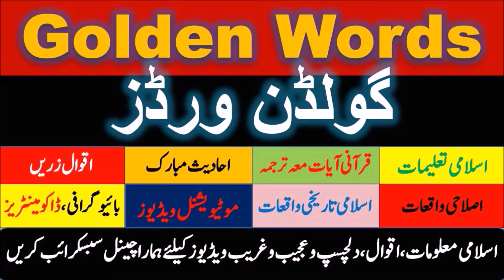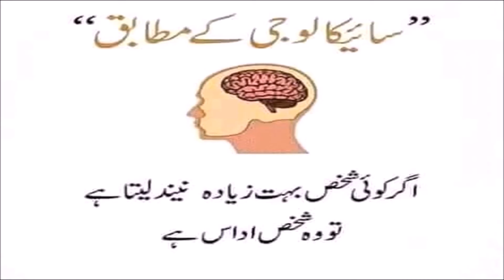Psychology of Human behavior in Urdu||Zyada Hansnay, Roney aur soney waly || Golden Words Official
Zeyada hansne waloun or Zeyada Rone waloun  ke bare mein mahereen nafsiyat keya kehte hain .Dilchasp report in urdu.

Aslam O Alikum Friends Welcome My Channel "Golden Words", It is an Educational, Motivational, informational and inspirational YouTube Channel.
Note: This content is only for informational & Educational purpose only.
Thanks.

●▬▬▬▬▬▬ஜ۩۞۩ஜ▬▬▬▬▬▬●

●▬▬▬▬▬▬ஜ۩۞۩ஜ▬▬▬▬▬▬●

●▬▬▬▬▬▬ஜ۩۞۩ஜ▬▬▬▬▬▬●

●▬▬▬▬▬▬ஜ۩۞۩ஜ▬▬▬▬▬▬●

5. Hazrat Ali (R.A) Best Urdu Quotes About Misery-Bukhal || Urdu Quotes || Aqwal e Zareen || Urdu Bank

●▬▬▬▬▬▬ஜ۩۞۩ஜ▬▬▬▬▬▬●
6. Gunah Aur Un ki Sazayen || Gunah Karne Say Duniya Me Saza || Urdu Gunah Quotes || Urdu Bank

●▬▬▬▬▬▬ஜ۩۞۩ஜ▬▬▬▬▬▬●
7. Hazrat Ali (R.A) Best Urdu Quotes About Pride-Groor || Urdu Quotes || Aqwal e Zareen || Urdu Bank
●▬▬▬▬▬▬ஜ۩۞۩ஜ▬▬▬▬▬▬●
●▬▬▬▬▬▬ஜ۩۞۩ஜ▬▬▬▬▬▬●

Golden words Official,
Inspirational quotes,
Famous quotes,
Golden words aqwal e zareen in urdu
Most heart touching urdu sad poetry
motivational quotes
Make your Mind Crazy for success
Success Tips for Students in Hindi
Motivational-Quotes
MOST POWERFUL Motivational Video in HINDI
Motivational Quotes for Success
World Best Motivational Quotes
New Heart Touching Urdu Quotes
Best Urdu Quotation About Life
THE MOST INSPIRING URDU POEM
Heart touching word in urdu for life inspiration
Aqwal e Zareen of Hazrat ALI ,
Most Heart Touching Collection of Precious Words
The Most Beautiful encouraging quotes
Quotes That Will Change Your Life
Heart Touching Urdu Quotes About Life
Best Emotional Speech in urdu
Hindi urdu stories about teacher,
urdu story,
motivational urdu stories,
urdu /hindi story kahani
motivational quotes
best hindi quotes on life,
inspirational video in hindi for students
quotes about love in urdu,
best friendship poetry in urdu
hindi kahaniya with moral for children
inspirational video in islam,
motiyoun se qeemti alfaaz,
aqwal e zaree,
life changing quotes,
quotes in hindi urdu,
motivational quotes in urdu,
hindi urdu quotes in audio video,
mehkti kilyan,
bataon ki khusbo
life changing quotes in urdu,
best line in hindi urdu,